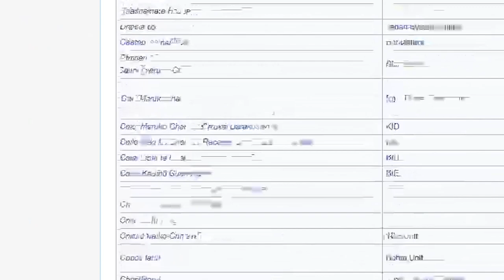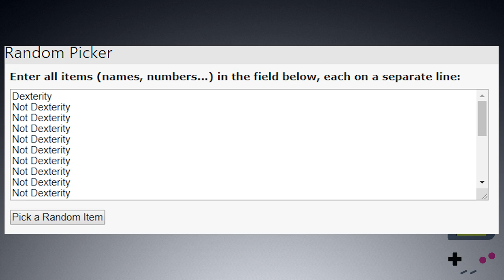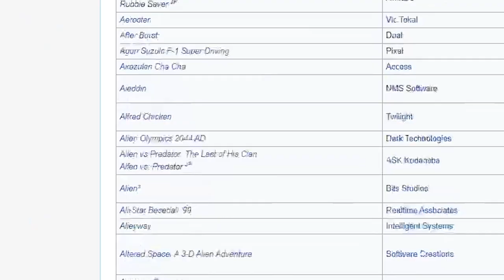Dexterity - Game Boy Roulette Ep. 100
The Game Boy was one of the greatest systems of all time, with a massive library of games. So let's take a look at some of them, at complete random! We'll cover brief backstories of each game, then play them for a bit to see what they're like!